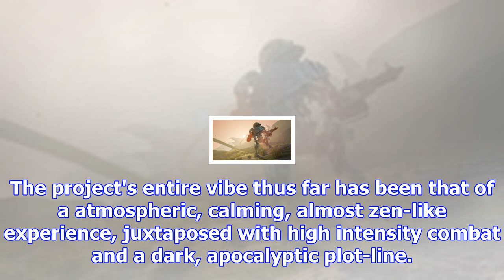New screens released for thq nordic's biomutant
Disquieting beauty in new open-world adventureSome new screens have surfaced for Biomutant, THQ Nord...